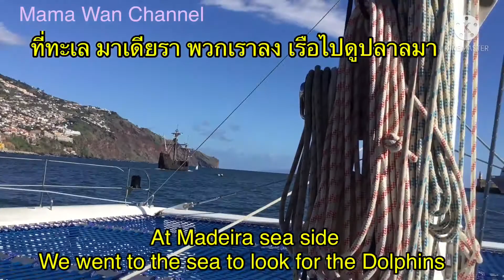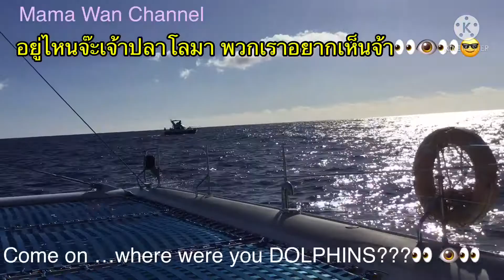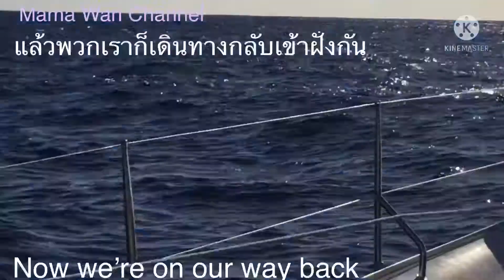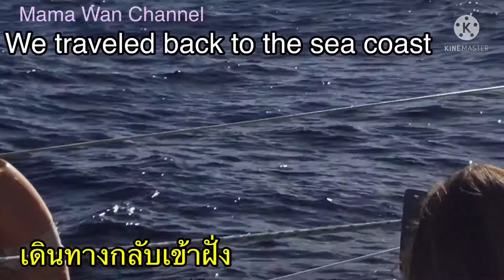ย้อยทริป เที่ยวลงเรือไปดูปลา ดอร์ฟิล์ล ทะเล มาเดียรา ประเทศ โปรตุเกตุ😍🏄👀👁😎